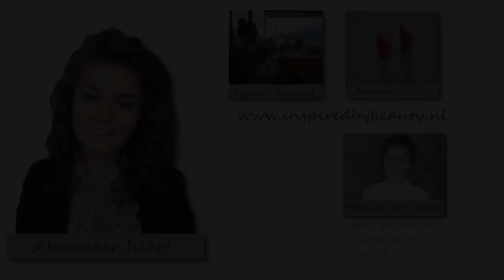Can you hear me? Challenge deel 1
Voor contact omtrent reclame's/produc